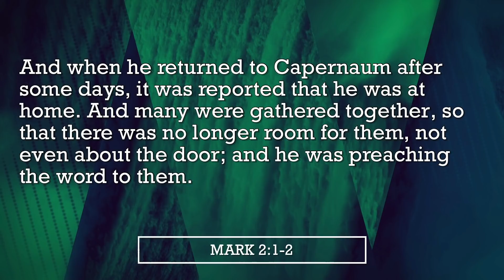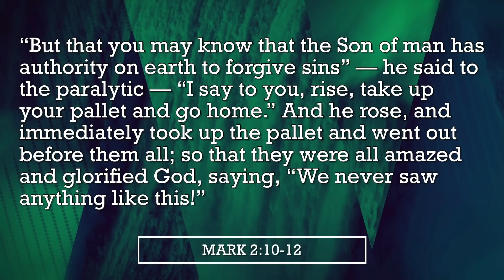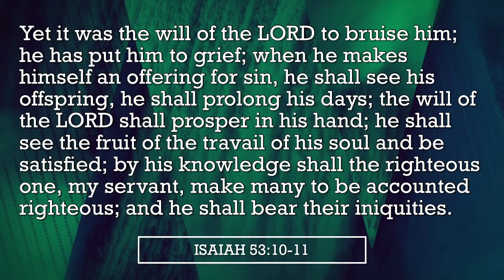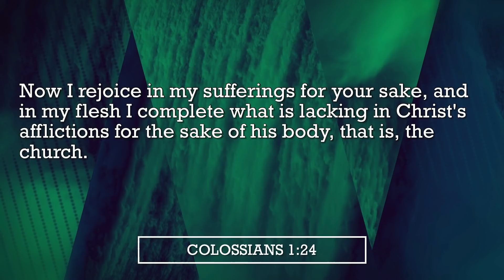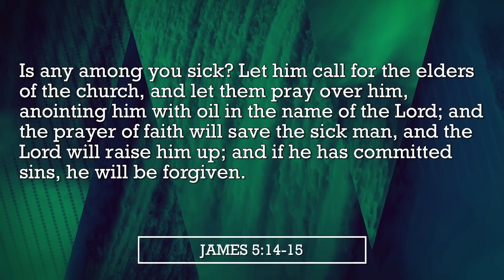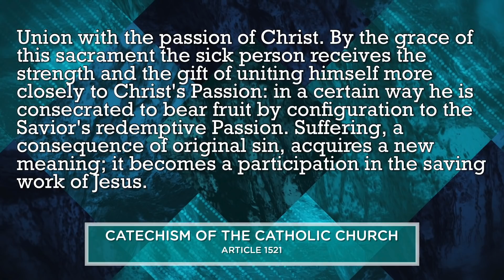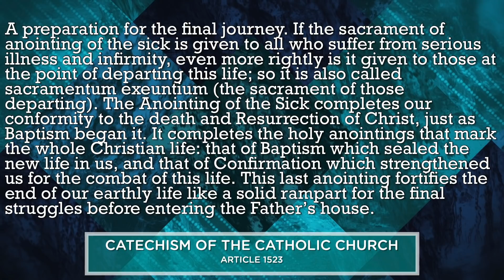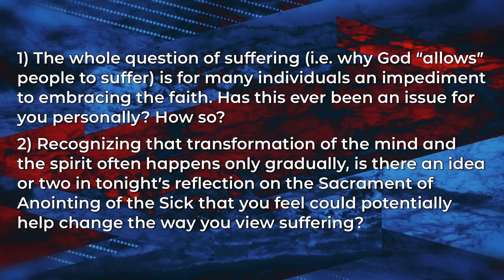Becoming Catholic (RCIA) #20 - "Sacraments of Healing" (2018-2019).